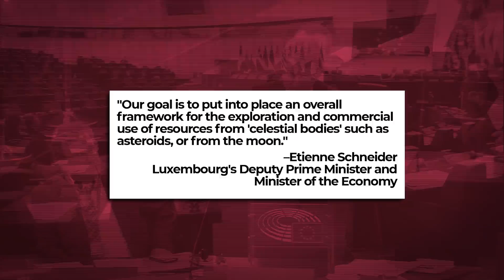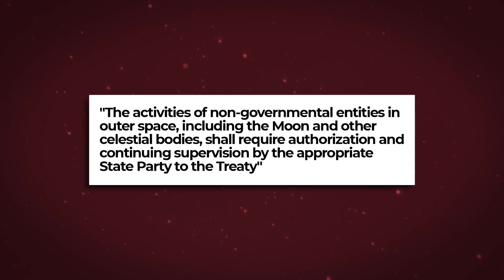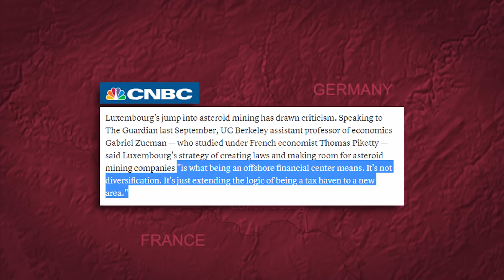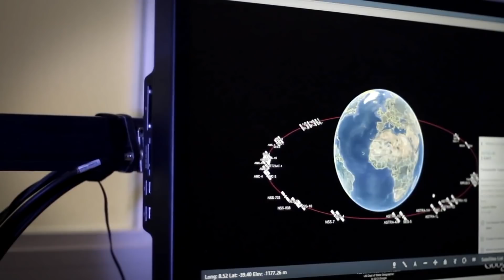The SPACE MINING EMPIRE? The case for LUXEMBOURG - VisualPolitik EN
The space race is back. Companies like SpaceX or Virgin Galactic have given a new push to the space exploration. But there is more than this: outside of Earth there are lots of natural resources to be exploited. Some asteroids are nothing but flying piles of minerals, water or even natural gas. Both Japan and America have already sent proves to the space in order to retrieve some samples of materials. But… what legislation would cover the space mining industry? What would happen if two companies have a corporate conflict on an asteroid? So far, the country with the most advance legislation on this matter is… Luxembourg! This small country has already a cluster of space mining companies. They are completely determined to lead this brand new industry… but how does this legislation work? Can Luxembourg become a space mining empire? We will answer all of this questions on this video.